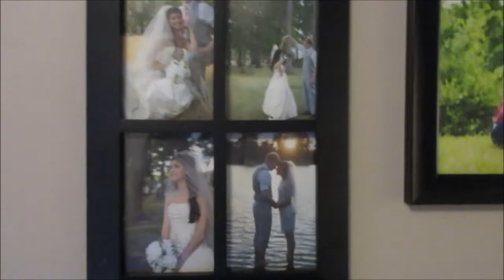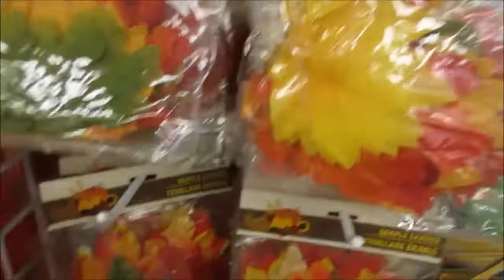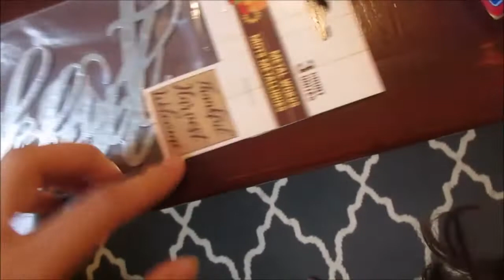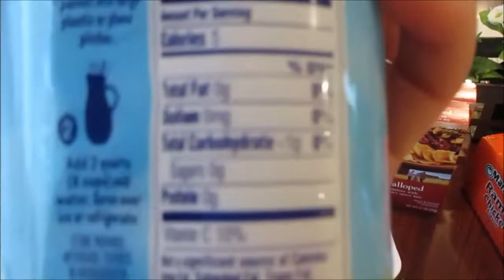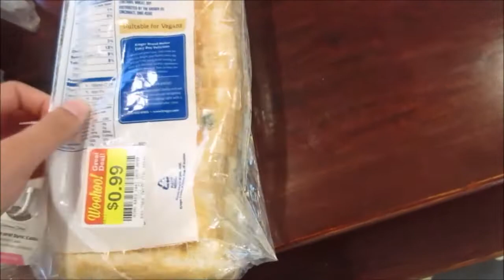🍂🍁 Fall Shop W/ Me Dollar Tree and Kroger 🍁🍂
I want to make a series out of fall decor shop wit hme videos! Today is the first one, and it's also a vlog. I'd like to go to Walmart, Target, and Hobby Lobby too!! Let me know in a comment if you'd want that too! :D ❤👍

Camera: CanonPowerShot ELPH 360 HS

I'm Alison and I'm married to an amazing guy named Luke. We're currently trying to get pregnant, and we're trusting God on this journey. Oh and my favorite animal is my German Shorthaired Pointer Sadie! I love connecting with other women because I think community and supporting one another is very important.